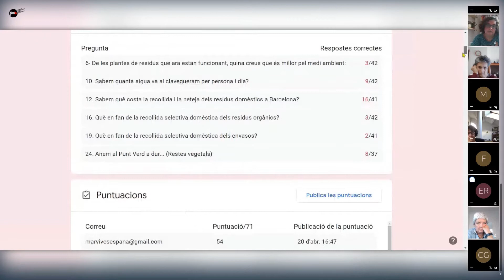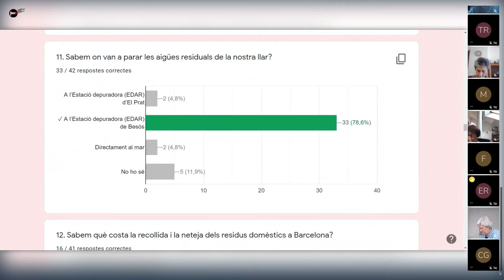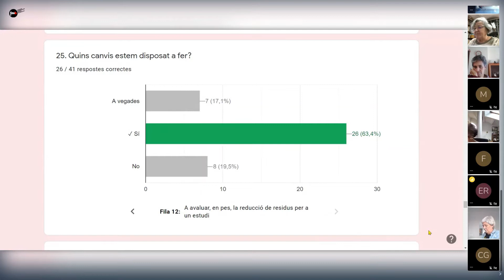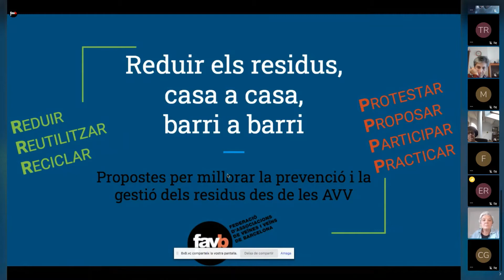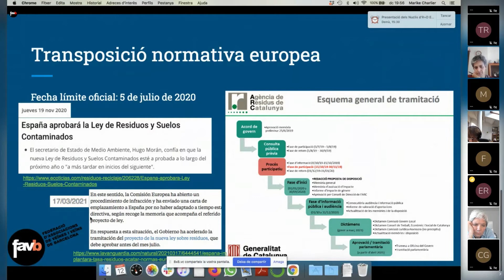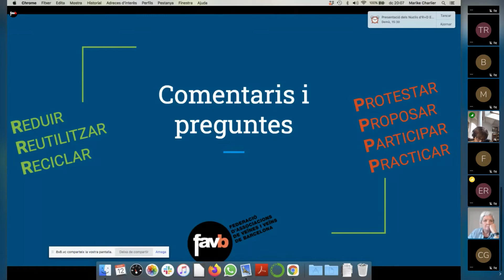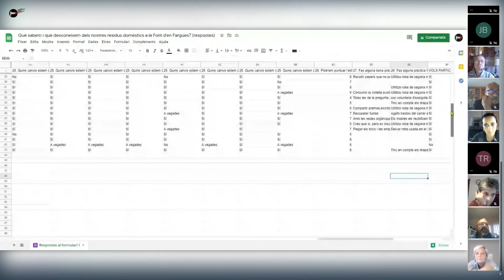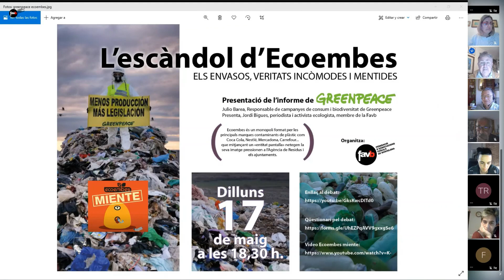Residus xerrada Font d'en Fargues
Debat convocat per l'AV i el Casal de la Font d'en Fargues
Organitzat per la FAVB
Campanya residus